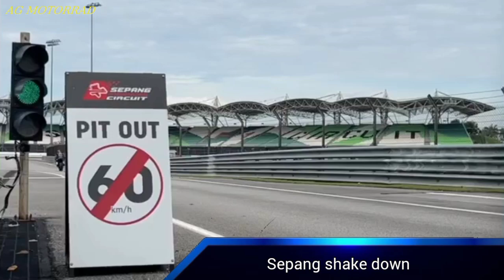The one and only Rookie for 2023| Augusto Fernandez at shake down test Sepang circuit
cuplikan video shake down test Sepang Malaysia 2023
Augusto Fernandez satu satunya debutan tahun ini